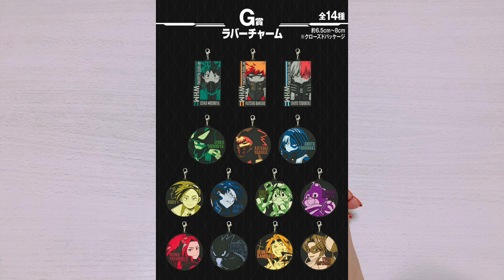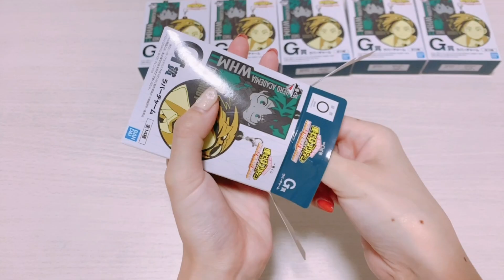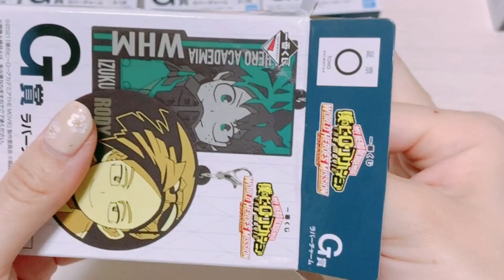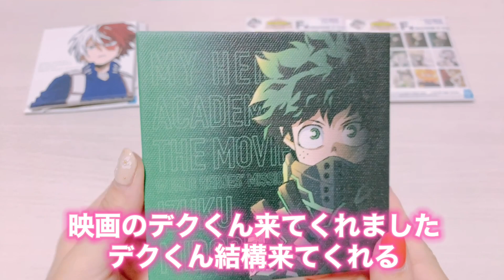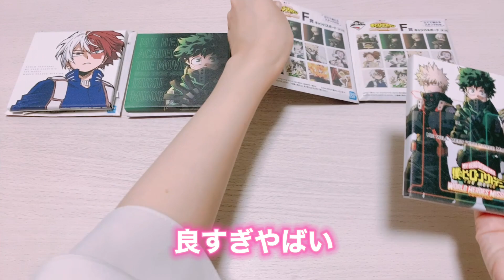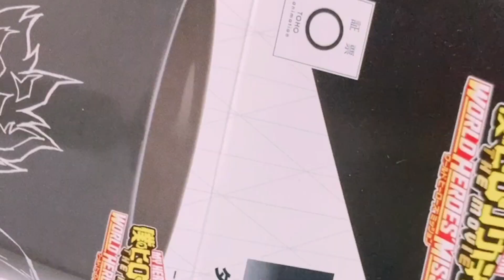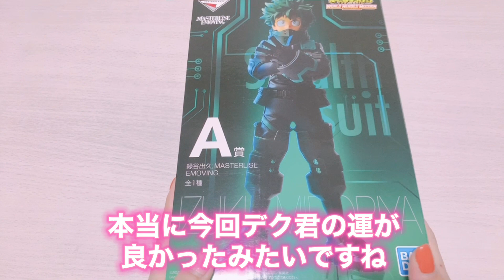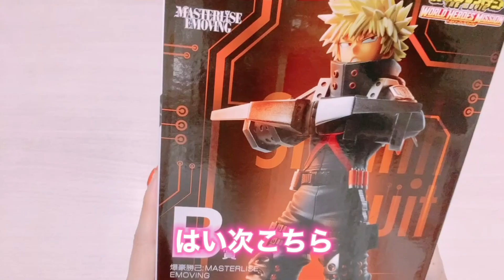【開封動画】10月16日発売！ヒロアカ一番くじ引いてみたらまさかの結果に…！？！？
※訂正です
デクとかっちゃんは
ノーマルのキャンバスボードと
スクエアのラバーチャームが
でてませんでした🙇‍♀️

【一番くじ 僕のヒーローアカデミア THE MOVIE　WORLD HEROES‘ MISSION】
ファミリーマート、書店、ホビーショップ、ゲームセンター、ドラッグストアなどで10/16(土)より順次発売予定！

ヒロアカ展が閉幕しました！

※東京会場のみ参加

TikTokではヒロアカ情報あげてます！
YouTubeでこんな動画が見たい等の
リクエストも募集中です！

※同担の方やアニメ好きな方がいたらぜひコメントくれると嬉しいです。